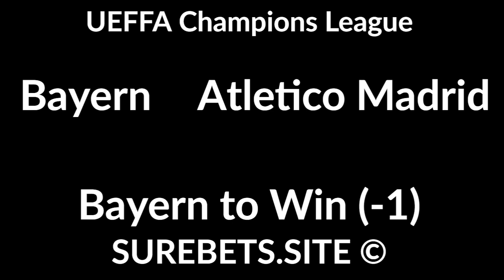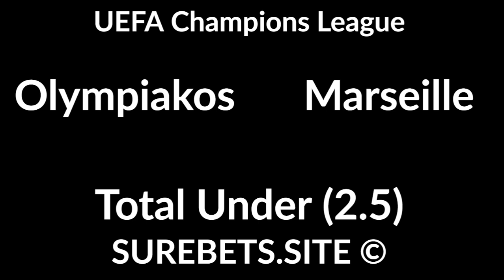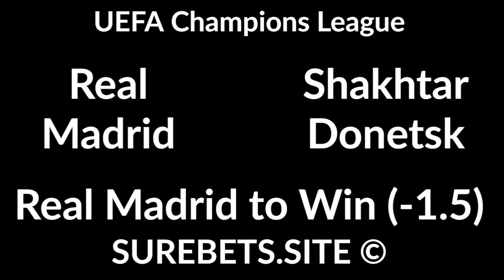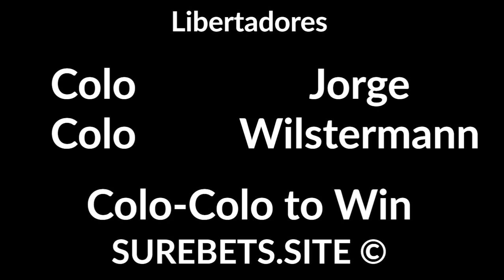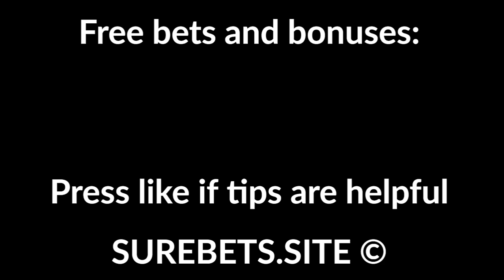Football Betting Tips Today - 21 October 2020 - UEFA Champions League, Libertadores Predictions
Bayern vs Atletico Madrid
Bayern to Win (-1)

Ajax vs Liverpool
Liverpool to Win

Man City vs Porto
Man City to Win (-1.5)

Inter Milan vs Mönchengladbach
1X + BTTS

RB Salzburg vs Lokomotiv Moscow
Lokomotiv Moscow to Win (+1)

Real Madrid vs Shakhtar Donetsk
Real Madrid to Win (-1.5)

River Plate vs LDU Quito

Colo-Colo vs Jorge Wilstermann
Colo-Colo to Win